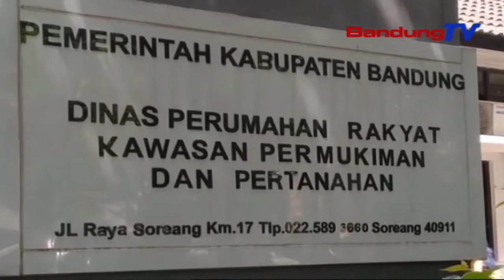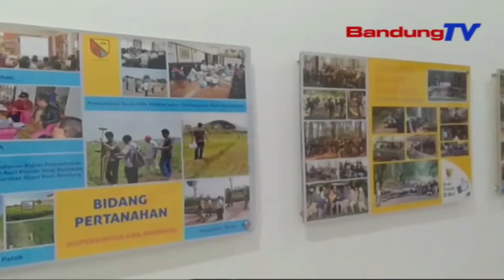Disperkimtan Tuntaskan Program Pembangunan Di Tahun 2022 | SBR | BANDUNGTV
SBR | BANDUNGTV | KRISANTI | Dinas Perumahan Rakyat Kawasan Permukiman Dan Pertanahan, Disperkimtan Kabupaten Bandung, Pada Tahun 2022 Ini Fokus Terhadap Kawasan Kumuh Dan Kawasan Rawan Bencana Di Kabupaten Bandung. Pihak Disperkimtan Menyatakan, Pekerjaan Yang Belum Terselesaikan Di Tahun 2021, Akan Segera Diselesaikan.